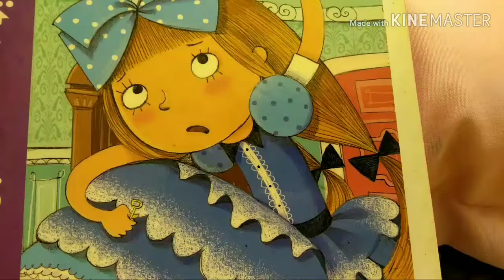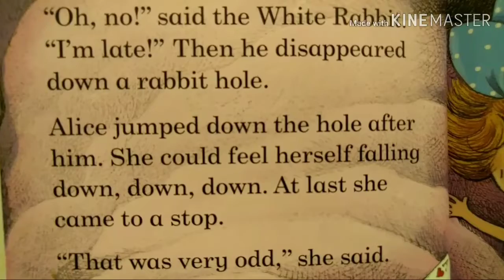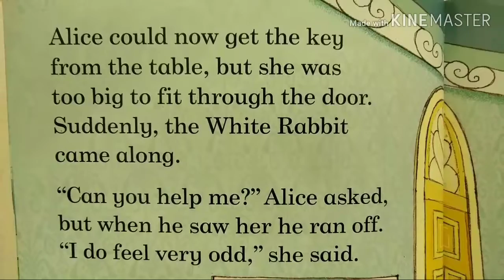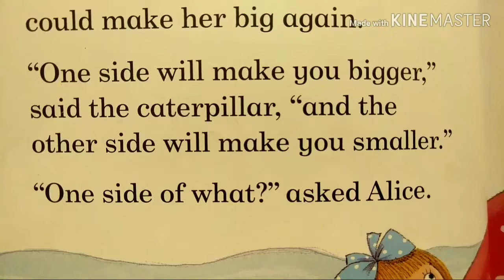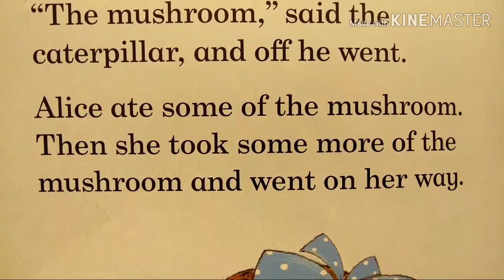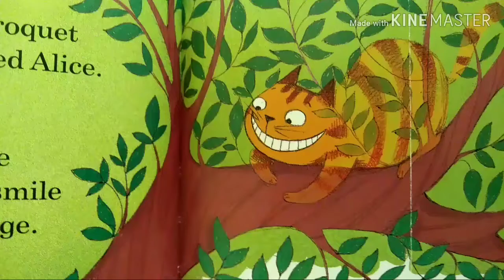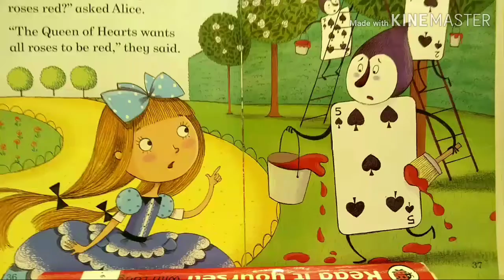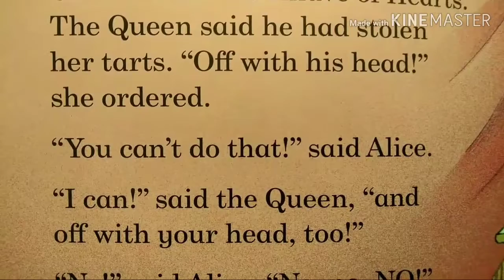ALICE IN WONDERLAND || STORY TIME